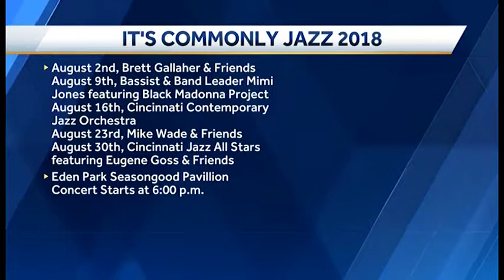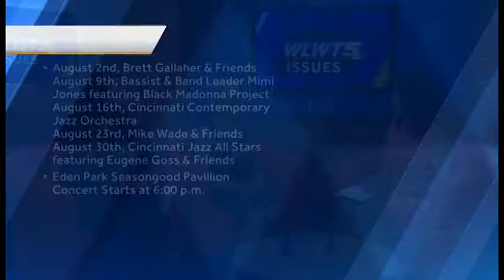ISSUES 6-10-18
ISSUES is a weekly show about important and inspiring information about people to know and places to go in our region. This week's show is hosted by Jan-Michele Lemon Kearney, Publisher of The Cincinnati Herald.

Today's Guests Include:
- Ligaya West, VP, Cincinnati Alumnae Chapter Delta Sigma Theta
- Michael Davis, Cook
- Carolyn Wallace, Founder/Producer, It's Commonly Jazz 2018
- Alice Frazier, Marketing Director, It's Commonly Jazz 2018
- Lydia Morgan, Coordinator, Cincinnati Juneteenth

*Originally broadcast on WLWT-TV on Sunday, June 10th, 2018